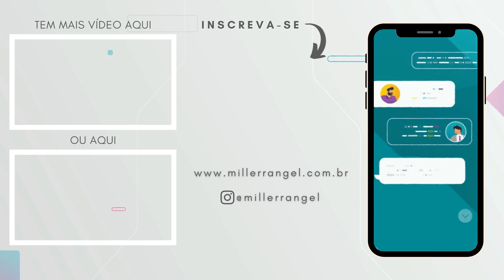MONETIZAÇÃO IGTV: Testes do menu começaram!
O Instagram não para de testar novas funções e agora foi a vez da monetização do IGTV. Sabemos que a monetização do IGTV ainda não chegou ao Brasil mas algumas pessoas já tem a opção de configuração dos anúncios do IGTV, como ativar a monetização e outras opções de teste em seus aplicativos.

Infelizmente não é possível avançar muito já que a função não está disponível mas isso mostra que a função está cada vez mais perto de ser lançada já que a monetização com selos nas lives também veio pouco tempo após o Instagram testar opções no menu do app.

Meus equipamentos:
Câmera Canon SL2 (fora de linha). Vou deixar o link da SL3:
Lente Canon 24mm 2.8 STM